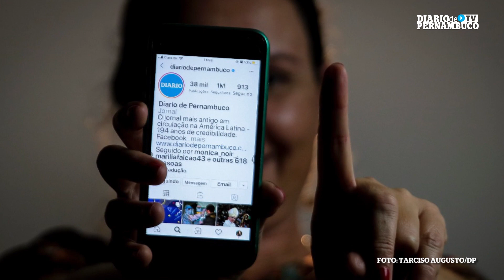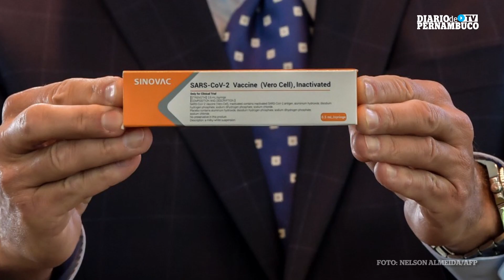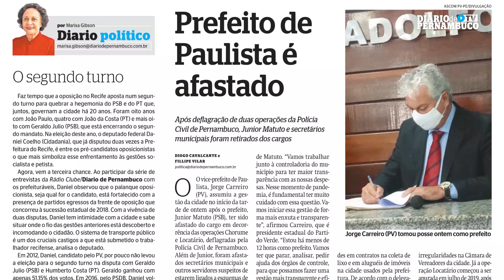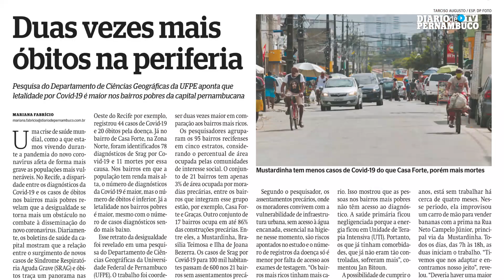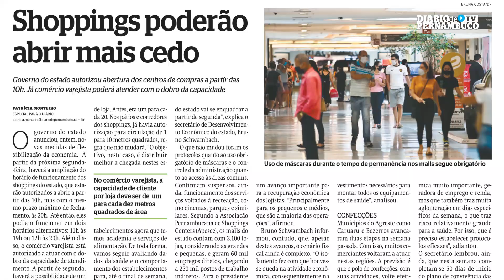Resumo da semana: futebol de volta aos campos, avanço nas vacinas e estabilização da pandemia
A bola voltou a rolar nos campos de Pernambuco depois de um hiato de quatro meses em que torcedores se sentiram órfãos de seus times do coração. Também foram destaque no noticiário da semana os novos passos no plano de flexibilização das atividades econômicas no estado que permitiram a reabertura de academias e restaurantes e ampliaram a capacidade de atendimento das lojas e os avanços promissores nos estudos que correm contra o tempo para desenvolver uma vacina eficaz contra o novo coronavírus. Confira as principais notícias que ganharam as páginas do Diario de Pernambuco nesta semana.